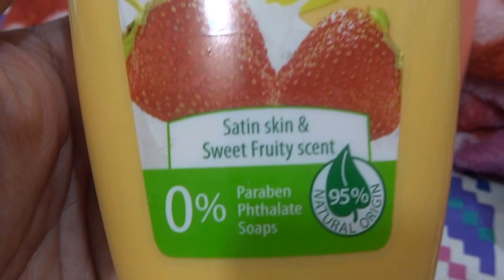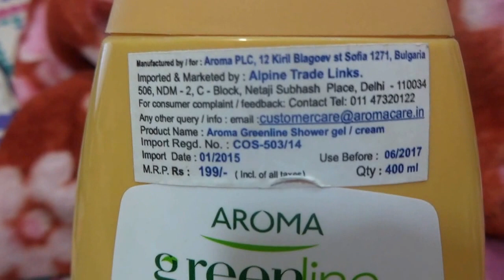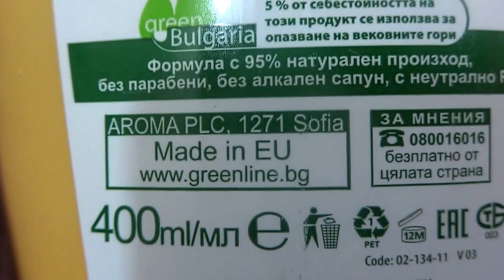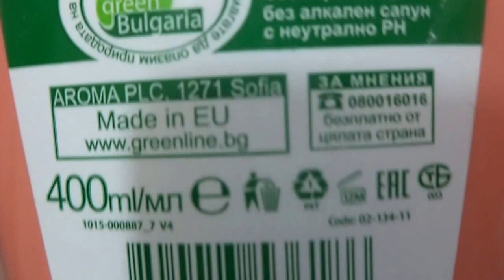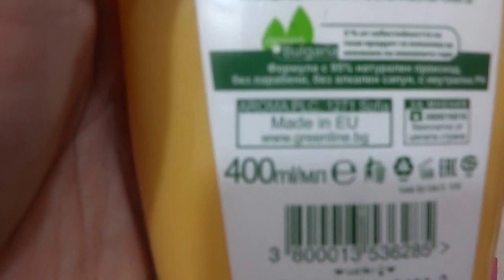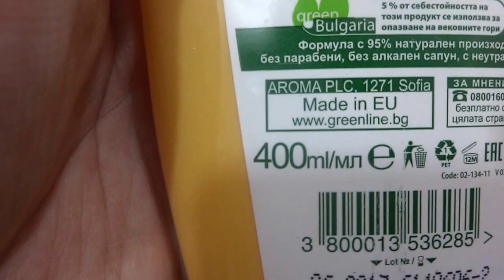Aroma Greenline Yoghurt Shower Creams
A quick video to showcase excellent yoghurt shower creams from Aroma Greenline; in this video, I have showcased:

Aroma Greenline Banana & Strawberry Yoghurt Shower Cream
Aroma Greenline Camu-Camu Yoghurt Shower Cream

They are both excellent shower creams and I do recommend them strongly.